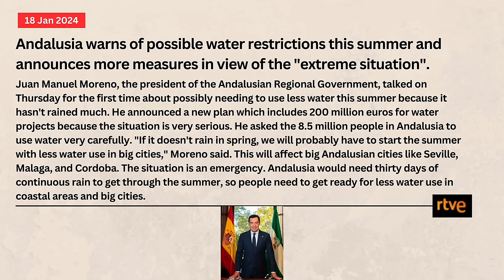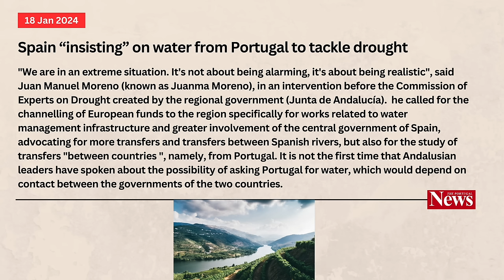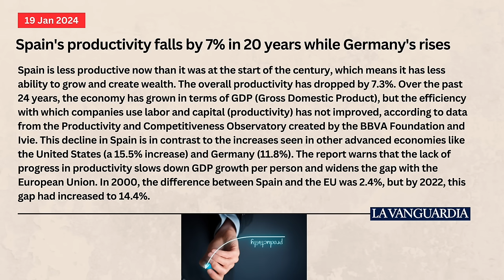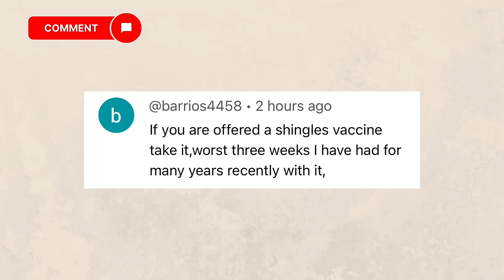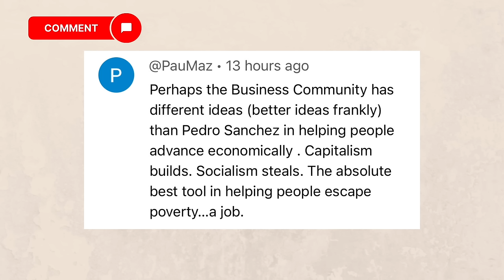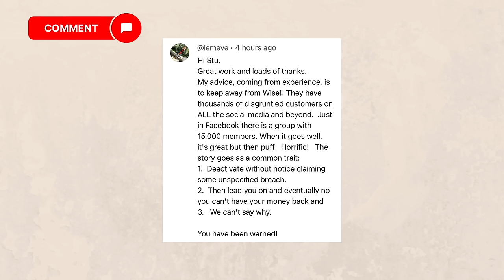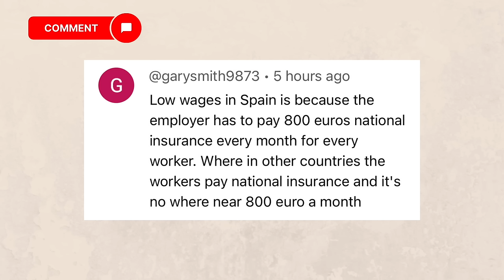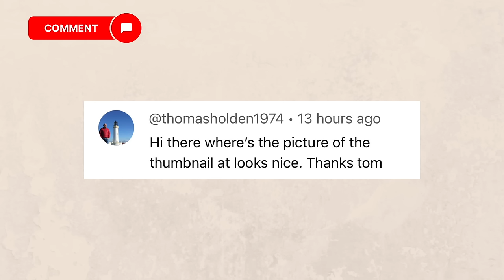Spain update: Drought crisis 'EXTREME'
Spain news update and Andalusian premier Juanma Moreno says that the drought situation is extreme with more water restriction likely if it doesn't rain a lot soon.

0:00 Introduction
00:44 Andalusia's extreme drought
02:22 Is water from Portugal the solution?
03:49 Spain's productivity woes
05:53 Treat Brits the same way
06:51 Comments